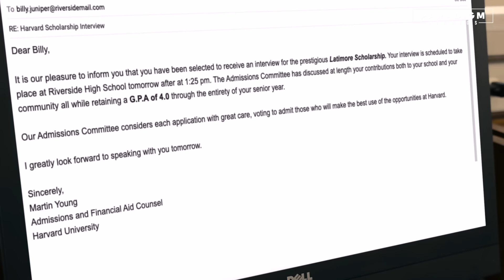Rich Girl BULLIES The Wrong Poor Boy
This rich girl simply cannot accept that a poor, trailer park boy is her competition for a Harvard scholarship. Afraid of losing to him, her vicious bullying drives him to the point of no return—until he discovers his mother’s sacrifice… But will it be too late?